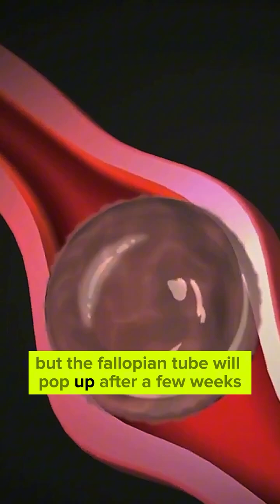Doctor Explains When To Suspect A Pregnancy To Be Dangerous Ectopic Pregnancy Which isn’t a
Doctor Explains When To Suspect A Pregnancy To Be Dangerous Ectopic Pregnancy

Which isn’t a Possible Way Of Treating Ectopic Pregnancy